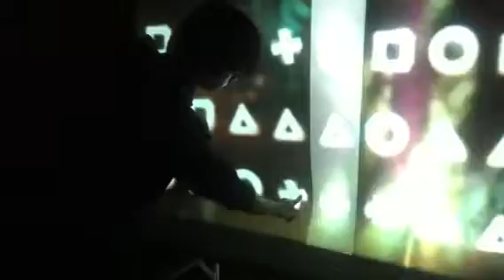Step Sequencer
Touch screen